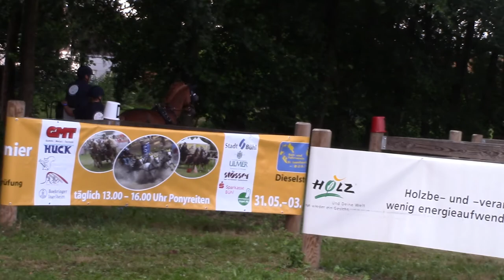CAI Bühl 2020 Linus Berther Marthon Hindernis 1